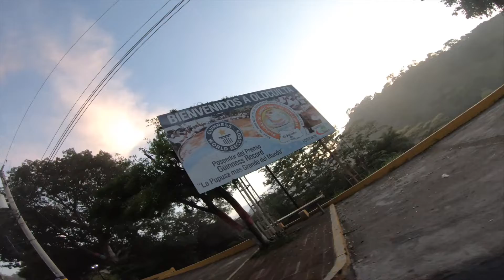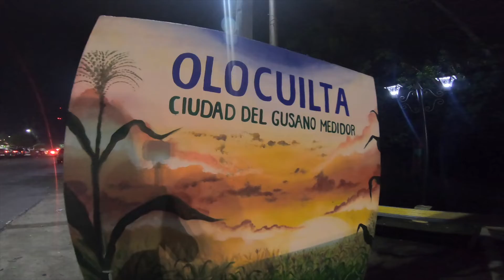PUPUSAS de OLOCUILTA | EL SALVADOR | PUPUSAS COMIDA TIPICA DE El SALVADOR.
Las pupusas son vida, así que nos fuimos a probar unas que son bastantes buenas en OLOCUILTA La Paz.